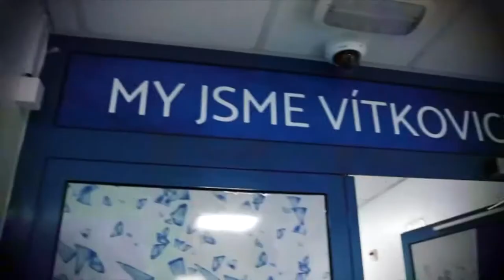2020/2021, 31. kolo: HC Vítkovice Ridera – HC Kometa Brno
2020/2021, 31. kolo, středa 30. prosince 2020 od 15.00 hodin: HC Vítkovice Ridera – HC Kometa Brno 0:1 (0:0, 0:1, 0:0).

Rozhovory:
1. přestávka: Dávid Bondra (HC Kometa Brno)
2. přestávka: Rostislav Marosz (HC Vítkovice Ridera)
Po skončení utkání: Jan Zachrla, Karel Vejmelka (oba HC Kometa Brno) a Miloš Holaň (HC Vítkovice Ridera).